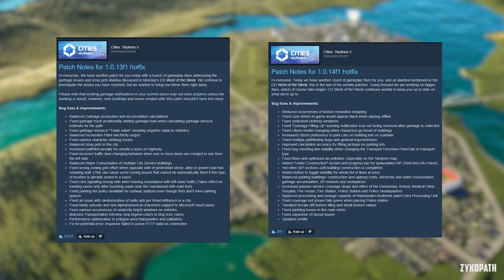Cities Skylines II - Patch 1.0.12f1 vs 1.0.13f1 vs 1.0.14f1 Performance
Comparing Cities Skylines 2 Patch 1.0.12f1 vs 1.0.13f1 vs 1.0.14f1 performance.

PC SPECS:
GPU: RTX 3060 12GB
CPU: R5 3600X
RAM: 32GB DDR4 3200Mhz
Motherboard: MSI B450-A PRO MAX
OS: Windows 10

1. So I can afford to cover more games.

2. So I can upgrade the channel's gear to deliver higher-quality videos in less time.